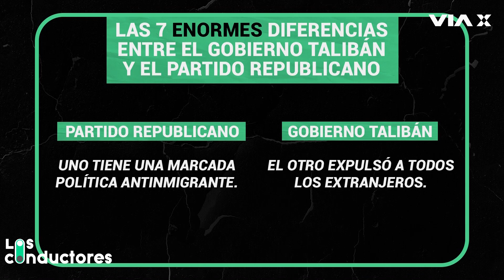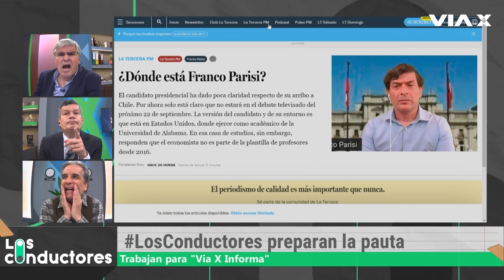LosConductores: Nadie sabe dónde está Parisi y a José Antonio Kast le encanta Carozzi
Mientras tienen su curiosa reunión de pauta, Pablo Mackenna, Felipe Bianchi y Nicolás Larraín repasan la actualidad noticiosa: ¿Dónde está Franco Parisi? ¿Realmente le encanta Carozzi a José Antonio Kast? 🤔 Mira nuevos capítulos de LosConductores de lunes a viernes a las 21:30 hrs. por ViaX ⚪🟢